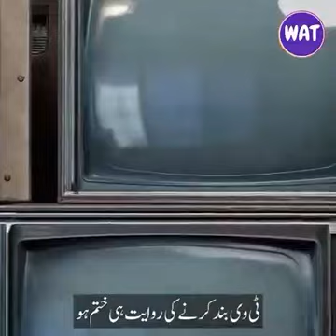Moral Story OF Adhan